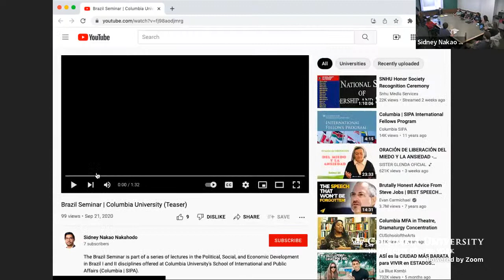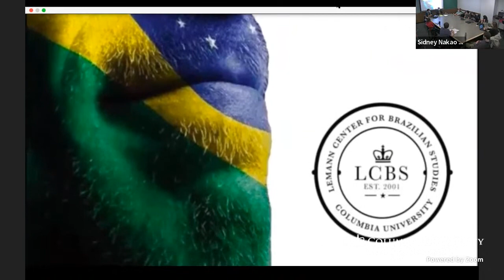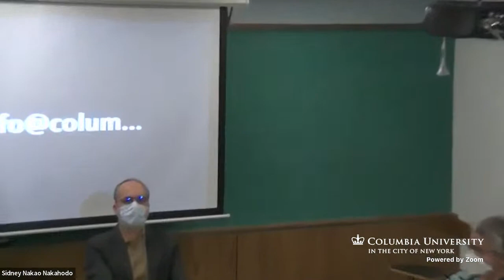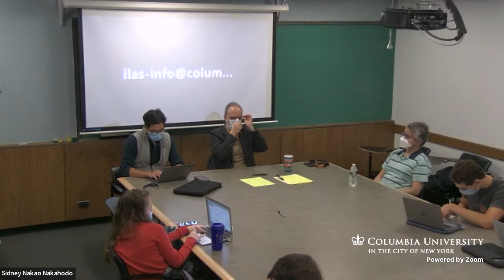INAFU4410_001_2022_1 - Political, Social & Economic Development